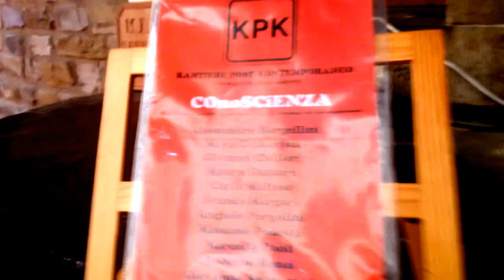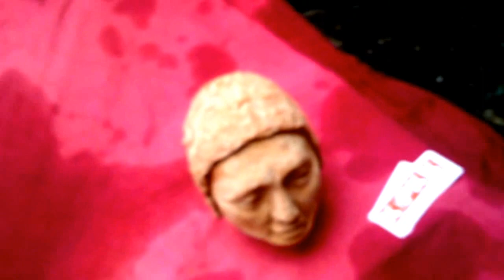ConoSCiENZA........kpk(cantiere post contemporaneo)WP 20131005 082125Z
film che descrive un' istallazione artistica del...KPK